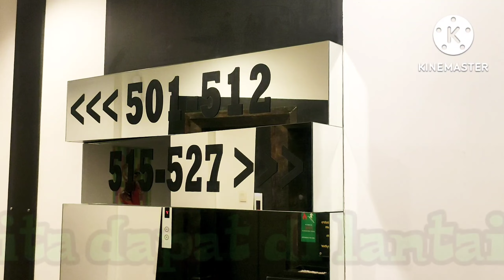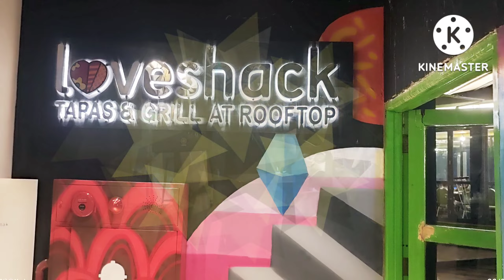Hotel Maxone Tidar || Surabaya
Hotel nya bagus dan bersih, modern pula
nuansa kamarnya dengan wallpaper yang keren, disign minimalis menjadikan hotel ini menarik bikin betah di tinggali
dan dekat dengan banyak kuliner ada sioke siobak hok siong, resto masakan Tiochiu, bandeng Juwono, ayam goreng pemuda, ayam goreng presiden, soto ayam Tidar, es teler Tidar mie up Tidar dan masih banyak lagi yg lain nya